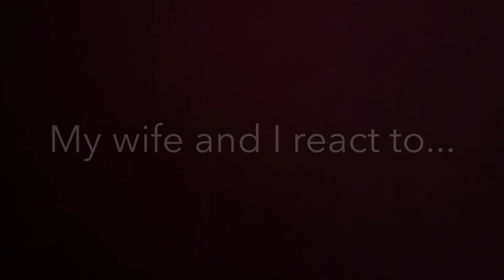CHELSEA CURSE OF THE KIT? LISA EVANS HAT TRICK | ARSENAL FUNNY MOMENTS!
Sorry I was cut of frame for some of the reaction! But you got to see more of Sarah!

Timestamps
0:14 Sarah likes animated moves. Sara does too but gives Sarah a hard time about it
0:55 A lot of action last weekend...  Alex Morgan didn't play in Arsenal Vs Tottenham
1:34 Arsenal won Lisa Evans HAT TRICK! Soo happy for her!!!
2:27 Sarah had an arsenal Dream. She smelled Vivs finger?!!
3:46 Viv and Lisa had an adorable Hug at the end of the game
4:23 Chelsea Lost! Was it the Curse of the Third Kit?
5:11 Is Chelsea under-preforming?
6:33 Arsenal Funny Moments!!! REACTION
10:23 We loved those Moments
11:04 Sara made Sarah Like k pop!! WE love k pop now!

What do you guys think?! Curse of the Pink kit?
SOO happy for LISA!!! You Smashed it!
Those moments were hilarious!
Any k pop Fans?! EXO? BTS?
how cute was that Vivianne and Lisa hug?!